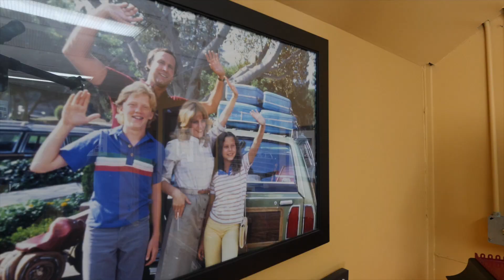Clarks Car Care in Naperville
Contact Clarks Car Care in Naperville at and let them become a part of your family like they have mine.

They are located at: 440 Industrial Dr, Naperville, IL 60563